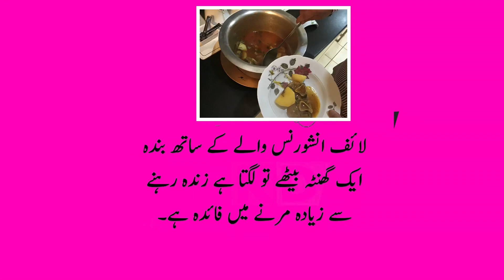LIFE INSURANCE COMPANY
Haha
 Take the right decision.